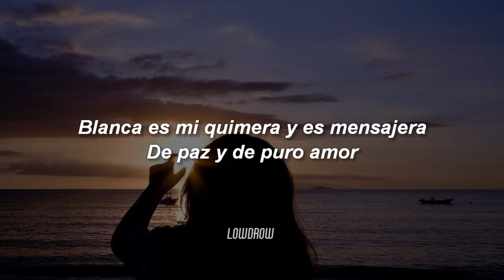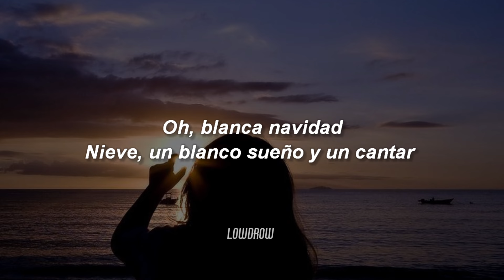Kenia Os - Blanca Navidad (Letra/Lyrics)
🎵 Kenia OS - Blanca Navidad

Blanca Navidad (Spotify Singles Holiday) Lyrics
Oh, blanca navidad
Sueño y con la nieve alrededor
Blanca es mi quimera y es mensajera
De paz y de puro amor

Oh, blanca navidad
Nieve, un blanco sueño y un cantar
Recordar tu infancia podrás
Al llegar la blanca navidad

LowDrow